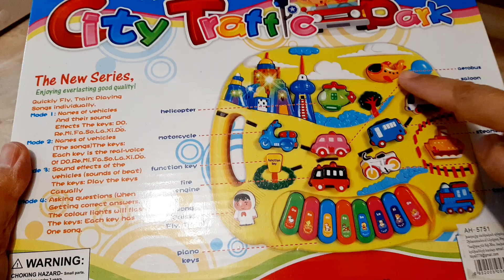MY MUSIC WORLD~PLAYING SONGS INDIVIDUALLY~THE NEW SERRIES